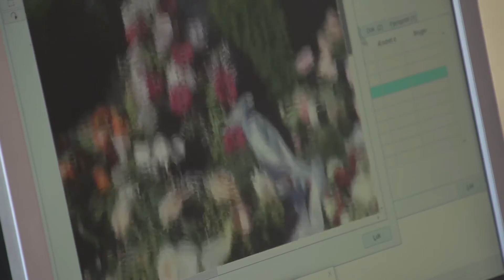EG case: Kirkegårdssystem-App kundehistorie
Hjørring Kirkegård er en af de første brugere af den nye kirkegårdsapp fra EG Brandsoft. Blandt de mange muligheder fremhæver kirkegårdsleder Allan Vest især to arbejdsgange, der for ham er blevet meget nemmere med appen.